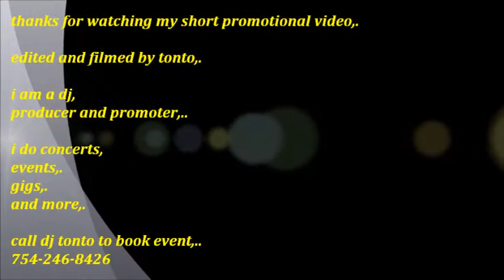dance mixes and techno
this is a  promo vid,.
the mix you here in the start of the vid is a short mix,.
short mix,.i through together,.
techno and dance, etc,..
and entertainment services,.
contact tonto,..